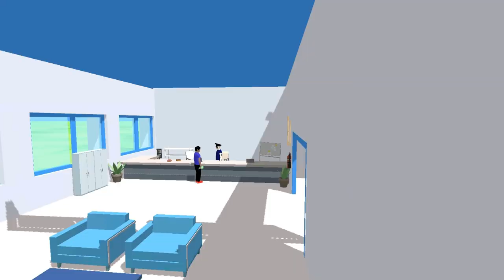Dude Theft Wars ( Mod Game Play ) Part 498